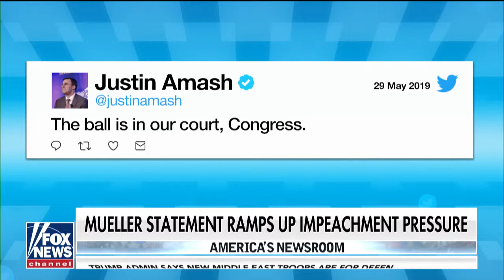Rand Paul calls out ex-DOJ officials' 'abuse of power' in Trump spying